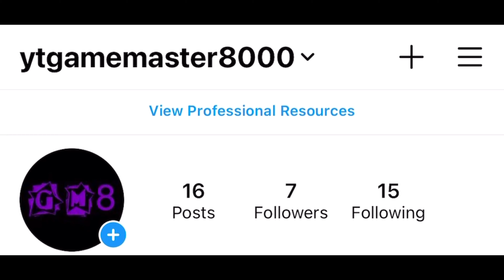🤩(GM8)🤩 Escape the Car Wash Obby 🚗